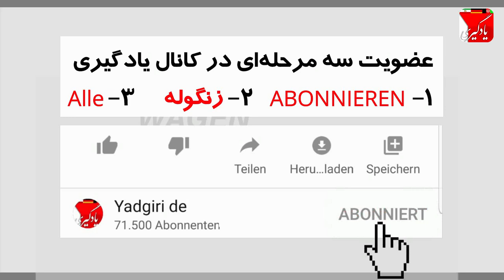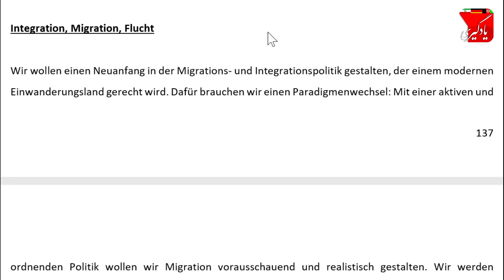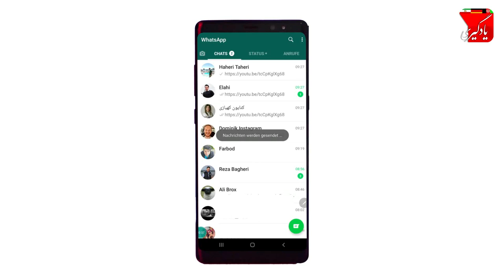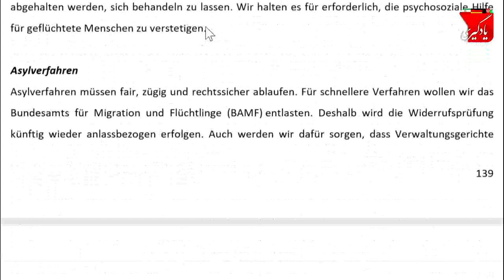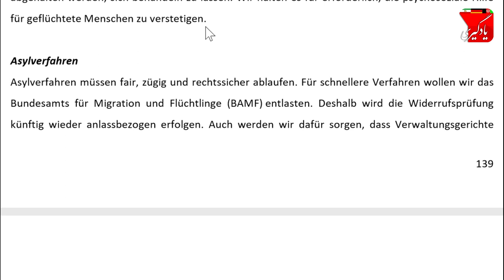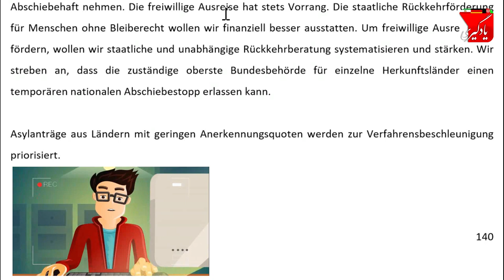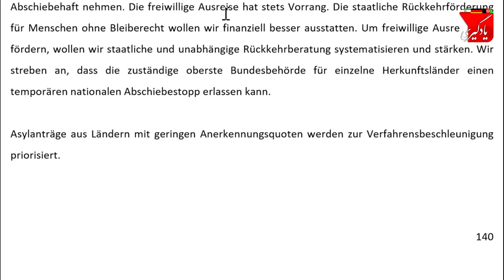قوانین جدید مهاجرتی آلمان، پناهندگی آلمان، اقامت دائم آلمان، پاس آلمانی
پاس آلمانی بعد از پنج سال 1:55
اقامت دولدونگی 5:33
اقامت نوجوانان دولدونگ 5:53
الحاق خانواده در آلمان 7:13
تسریع پروسه پناهندگی 7:46
بررسی پرونده بعد از سه سال 8:32
اخراج سریع خلافکاران و خطرناک ها 9:40
آلمانی شدن بچه ها 10:01

سایر ویدیو های کانال یادگیری

***گواهینامه رانندگی‌***
عملی گواهینامه عملی آلمانی

خرید خانه، وام مسکن آلمان

***زبان آلمانی‌***
چطور به آلمانی بگم

کتابهای آلمانی‌ به فارسی برای اوسبیلدونگ و دانشگاه و کار
Business

Informations- und Kommunikationstechnik T

Mathematik und Naturwissenschaften